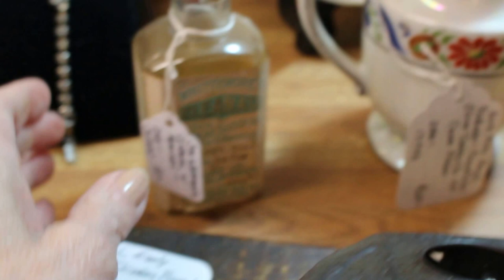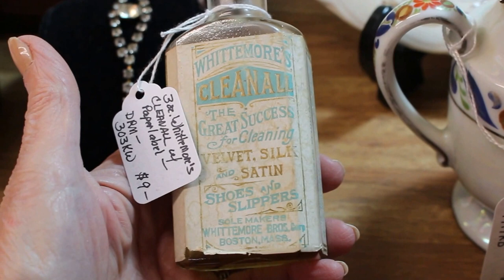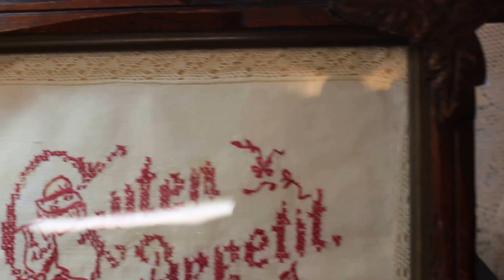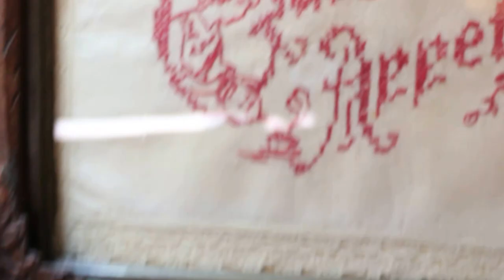New Arrivals to Vintage Touch Antique Booth 4-6-2016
Please comment & share because I love to hear from you.  The pieces in this video are scheduled to deliver to my Vintage Touch antique booth in Antique Crossroads Hagerstown MD on Wed Apr 6, 2016.

I neglected to mention the price of the Framed Redwork is $20.